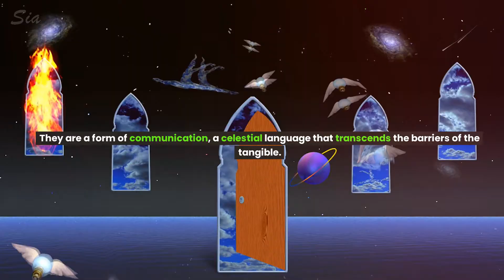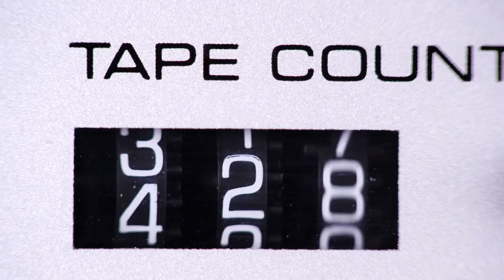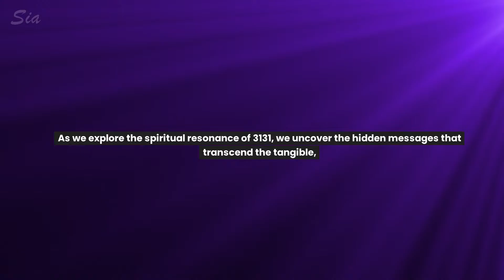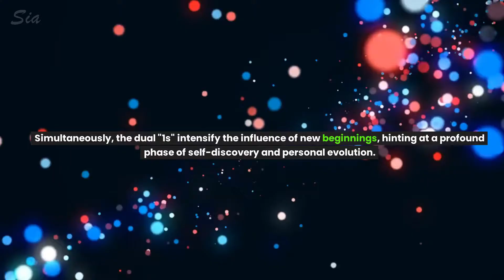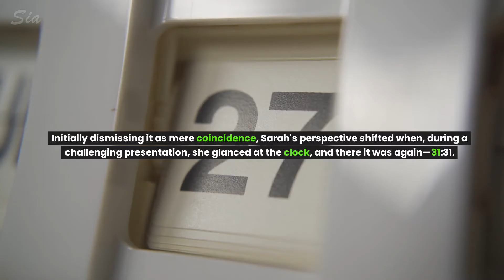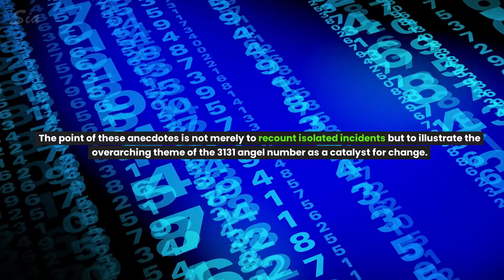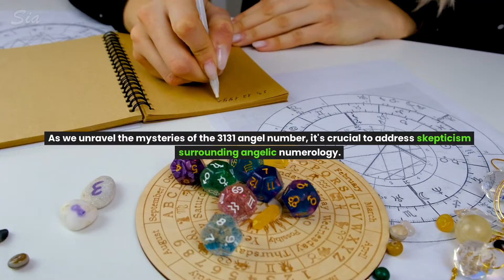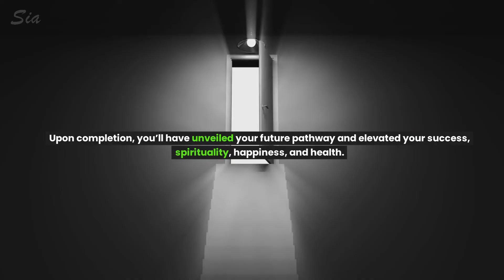The Secrets of 3131 Angel Number (Meaning Explained)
Uncover the profound secrets behind the angel number 3131 as we delve into its captivating meaning and spiritual significance.

Seeing 3131 Everywhere? Discover the Angel Number 3131 Meaning!
Curious about its spiritual meaning? Unravel the mysteries behind this powerful angelic number and explore its profound implications for your spiritual journey. Gain insights into the love, personal growth, and celestial guidance embedded within the number.

3131 Angel Number Twin Flame Connection: What Does It Signify?
Explore the unique dynamics of the 3131 angel number in the context of twin flame connections. Uncover the spiritual path it illuminates and understand the deeper meaning of separation and reunion.

Numerology Number 3131: A Divine Message Unveiled
What does the number signify in the realm of numerology? Discover the individual meanings of the digits 3 and 1, and unlock the combined influence that makes 3131 a powerful and transformative numeric code.

3131 Angel Number Love Insights: Twin Flame and Beyond
Dive into the realm of love with this number. Unearth the spiritual messages it holds for matters of the heart, whether it's twin flame connections or a broader exploration of love and relationships.

Spiritual Meaning of 3131: Messages from the Celestial Realm
Explore its spiritual depths and understand the messages it carries from the angels. From love to personal development, witness the celestial guidance embedded in this miraculous numerical sequence.

Miraculous Manifestation: 3131 as a Divine Guide
Discover the miracle of the number as a manifestation of divine guidance. Unveil the transformative potential it holds for personal development, self-discovery, and the manifestation of your deepest desires.

3131 Numerology: More Than Just a Number
Go beyond the surface and explore the intricate symbolism and significance of 3131 in numerology. Understand the symbolic language it speaks and decipher the hidden meanings that can shape your spiritual journey.

Decoding the Bible: 3131 Meaning and Symbolism
Delve into the biblical context of the number 3131 and unravel its meaning and symbolism. Explore the spiritual messages it holds within the sacred text and gain a deeper understanding of its divine significance.

Are You Seeing 3131 Everywhere?
If the number 3131 has been appearing repeatedly in your life, it's not a mere coincidence. Explore the reasons behind why you might be seeing it everywhere and what the universe may be trying to communicate to you.

3131 Angel Number Personality Traits: What Sets You Apart?
Discover the unique personality traits associated with those influenced by the number. Understand how this divine numeric code shapes your character and sets you on a distinct path of spiritual growth.

Embrace Change with the 3131 Angel Number Significance
Uncover the significance of this number in embracing change. Gain insights into how this numeric code can guide you through transformative moments, fostering personal development and spiritual evolution.

Engage with the mystical realm and embark on a journey of self-discovery, love, and spiritual growth with the profound insights offered by the 3131 angel number.

Unveiling the Symbolism of 3131: A Cosmic Code
Beyond numerology, explore the symbolism of it as a cosmic code. Unveil the layers of meaning embedded in this sequence and how it connects with the cosmic energies that influence your life journey.

3131 Angelic Number Explained: A Lesson in Divine Language
Dive into the intricacies of the divine language within its angelic number. Understand how angels communicate through numeric codes and decode the messages specifically tailored for you.

Meditating with 3131: Tapping Into Spiritual Energies
Explore the transformative power of meditation with the number. Learn how to harness the spiritual energies associated with 3131 to enhance your meditation practice and connect with higher realms.

Unraveling the Mystery: What Does 3131 Mean for You?
Personalize your exploration by delving into what 3131 specifically means for you. Understand the unique resonance it holds in your life and how it can guide you toward personal fulfillment and spiritual enlightenment.

Cracking the Celestial Code: 3131 and the Fibonacci Sequence
Delve even deeper into the mystical realm by exploring the connection between 3131 and the Fibonacci sequence. Unravel the secrets of this divine harmony and its influence on your spiritual journey.

Astrological Alignments: 3131 and Cosmic Harmony
Explore the astrological alignments associated with 3131 and uncover how cosmic harmony intertwines with this angelic number. Gain insights into the celestial forces shaping your spiritual path.